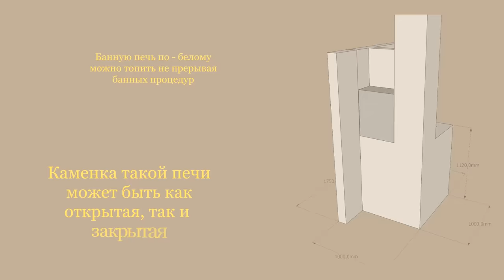Кирпичная печь для бани 4х4 кирпича по белому с баком для воды. Часть 2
Во второй части видео Кирпичная печь для бани 4х4 кирпича по белому с баком для воды я покажу: как сделать армировку кладки печи. Как подготовить печь к установке стеклянной дверки с коробом. Как установить стеклянную дверку с коробом / тунелем из нержавейки. Как установить перемычку над топочной дверкой. Минимальный размер качественной колпаковой банной печи 4 на 4 кирпича или 100*100 см. Почему размер кирпичной банной печи каменки 4Х4 кирпича? Ширина банной печи рассчитывается из ширины топливника и ширины колпака. Поскольку я футерую колпак банной печи каменки, то его ширина составит не пол кирпича, а + 80-90 мм на лещадку! Ширена же топливника будет чуть больше полутора кирпичей! Футеровка топливника банной печи по белому может быть выполнена полностью из огнеупорного кирпича, не переходя на лещадку. Все банные печи я армирую перфорированной лентой. Для армировки печной кладки нужно сверлить отверстия без удара. Печную фурнитуру я дорабатывая, крашу в подготовительный этап 2-3 дня!

Я Печной мастер Александр Бушуев. Занимаюсь печным делом с 2004 года. Оказываю услуги печника как Екатеринбурге и Свердловской области, так и соседних регионах.
Делаю на заказ порядовки и проекты чертежи печей каминов мангалов. Срок изготовления порядовки  6-10 дней.
Кладка печей каминов летних кухонь барбекю мангалов казанов русских печей банных печей.